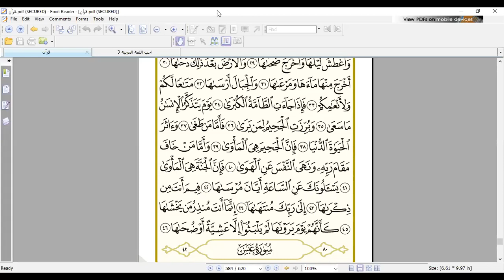Eaalim Sarah Surah an-Nazi`at ayat 34 to 46